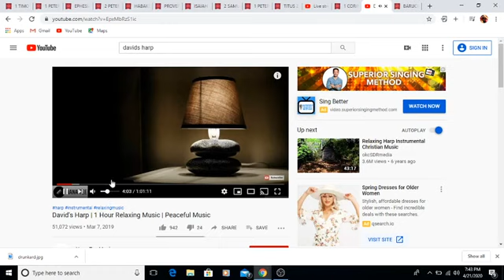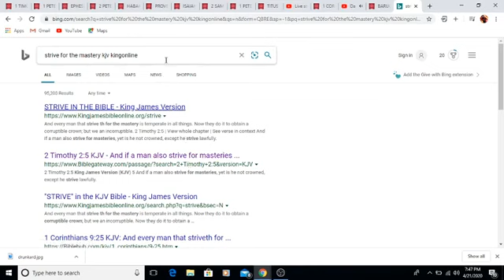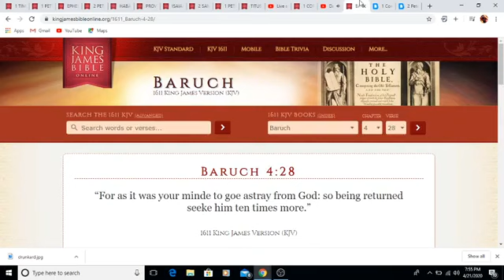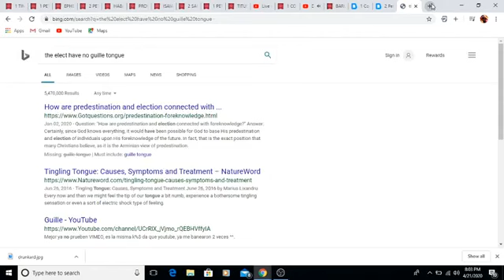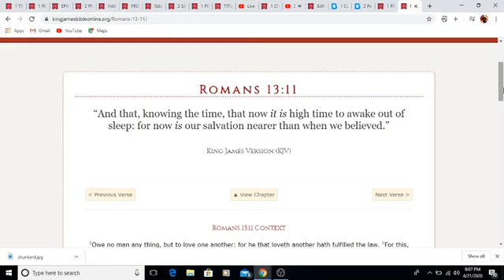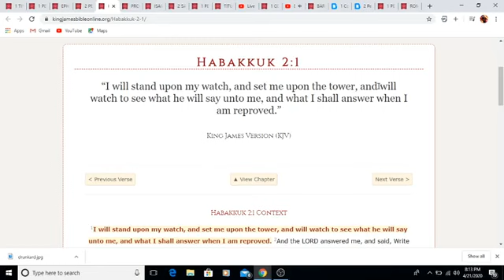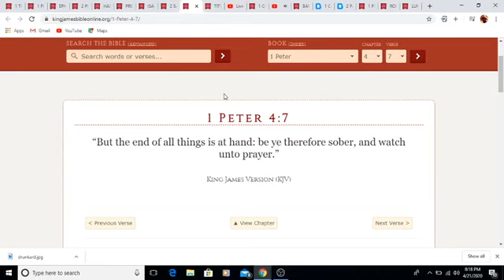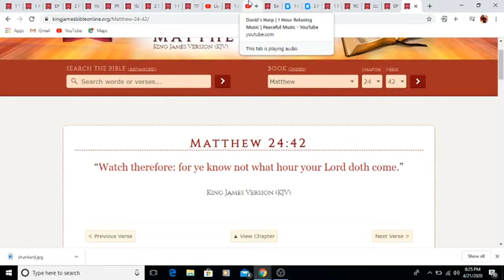BE SOBER MINDED IN THESE LAST DAYS ( Itazawam Of Judah ) ( Link Below )